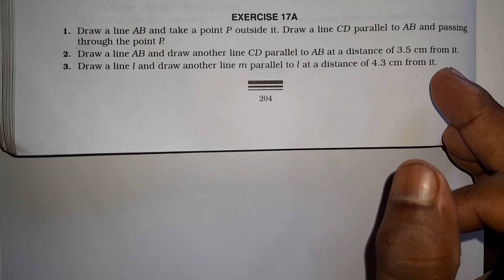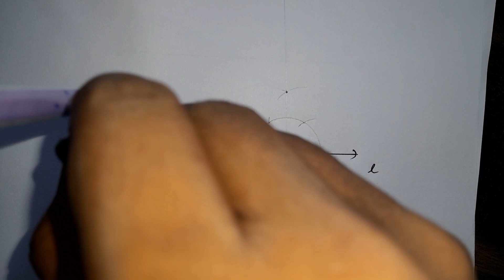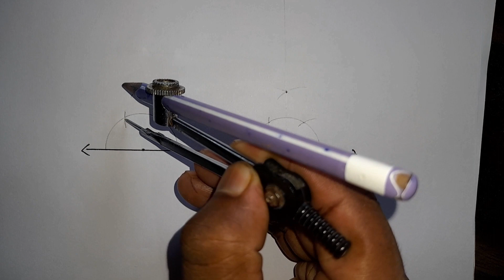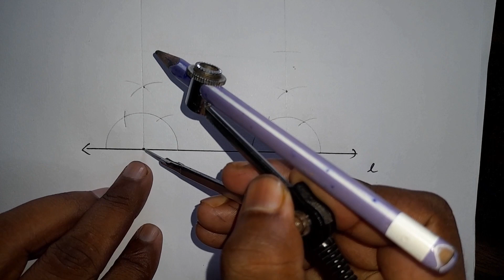Solutions of R S Aggarwal maths class 7th | Exercise 17a of construction chapter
Draw a line L and draw another line M parallel to L at a distance of 4.3 cm from it.